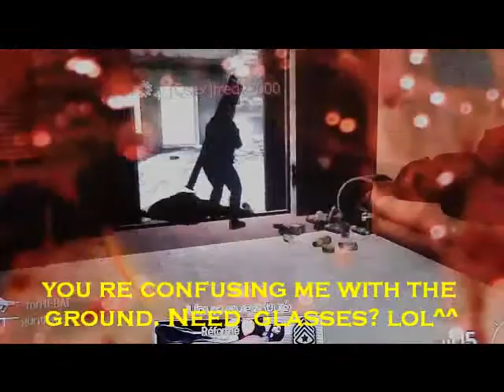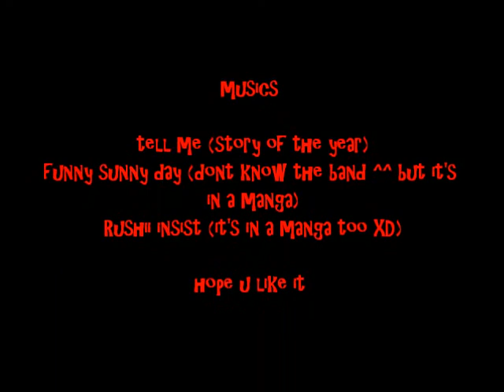ytochi sniper montage mw2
voilà!!! bon ce pas trop marant à la fin mais bon ^^